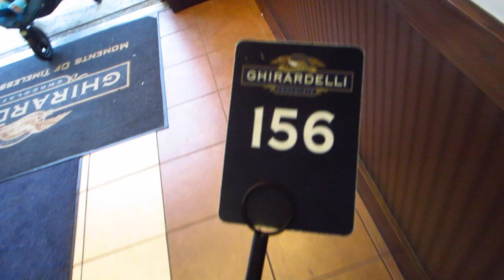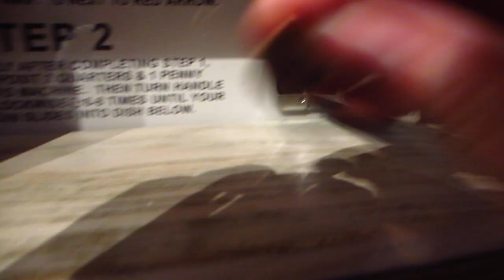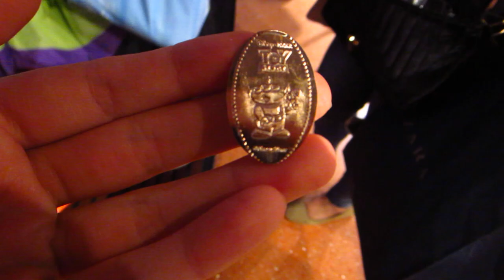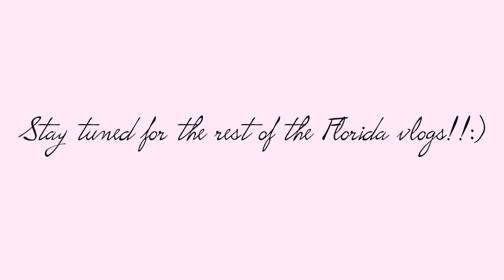Disney Vlog | Disney Springs & Shopping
These Florida vlogs are from a while ago but, I recored a bunch of footage so I thought why not upload it. There will be many more videos coming! Hope you enjoyed.

Instagram: lisabeverlyy & lisabeverlyofficial
IMDb: Lisa Beverly